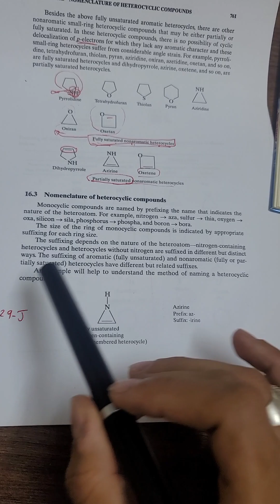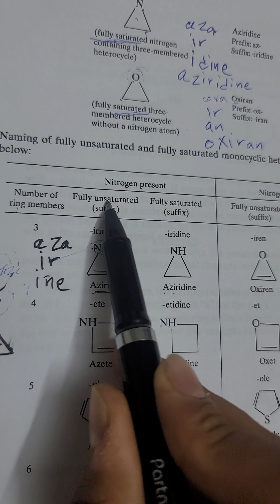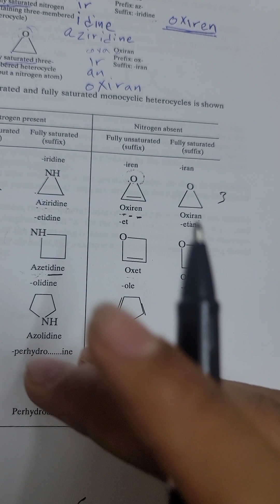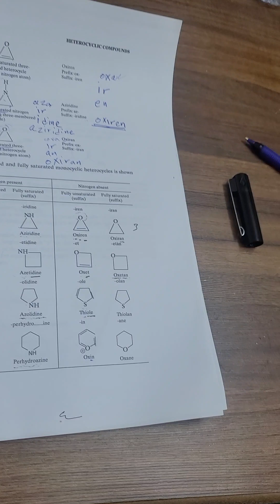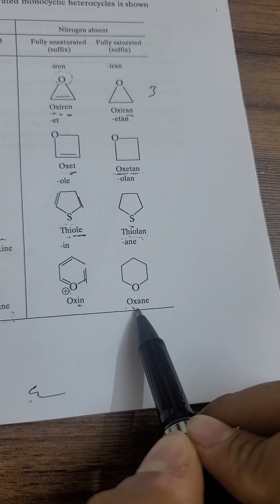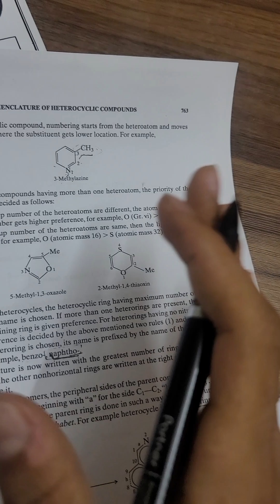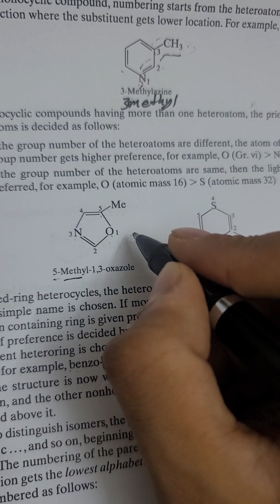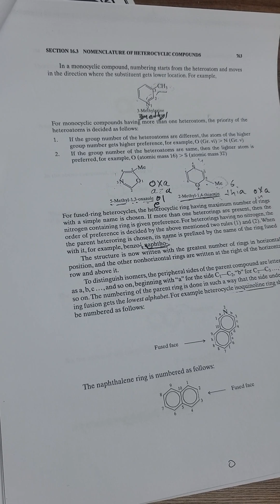كيمياء عضوية III تسميه hetrocyclic compounds جزء1